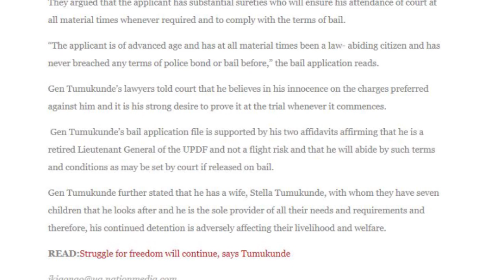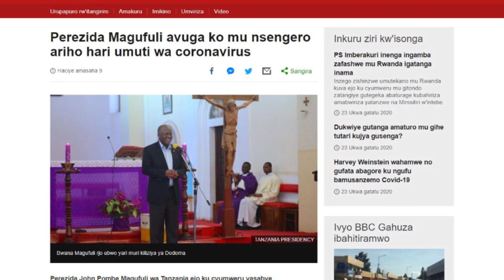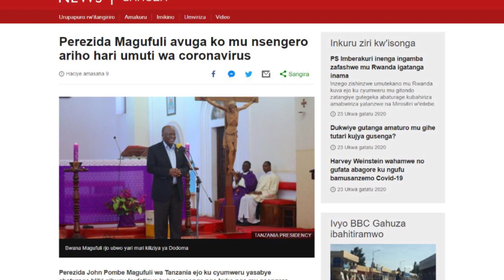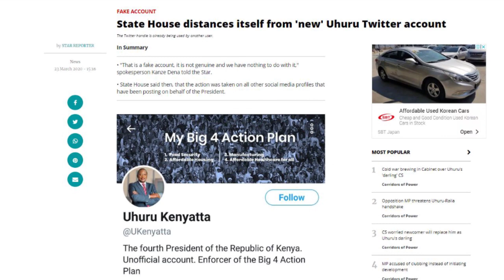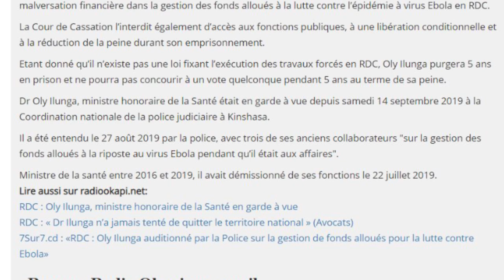AMAKURU ASHYUSHYE YO MU KARERE U RWANDA RUHEREREYEMO